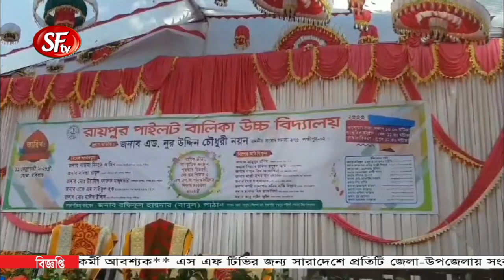লক্ষ্মীপুরের রায়পুর পাইলট বালিকা উচ্চ বিদ্যালয়ের বার্ষিক ক্রীড়া অনুষ্ঠান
লক্ষ্মীপুরের রায়পুর পাইলট বালিকা উচ্চ বিদ্যালয়ের বার্ষিক ক্রীড়া, সাংস্কৃতিক প্রতিযোগীতা, পুরস্কার বিতরণী, বিদায়ী শিক্ষক ও এসএসসি পরীক্ষার্থীদের বিদায় সংবর্ধনা অনুষ্ঠান